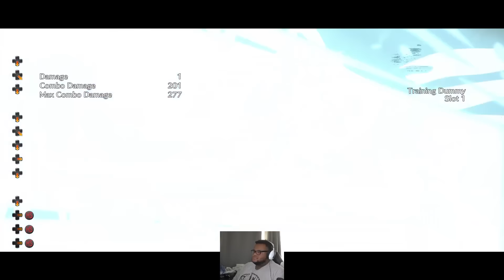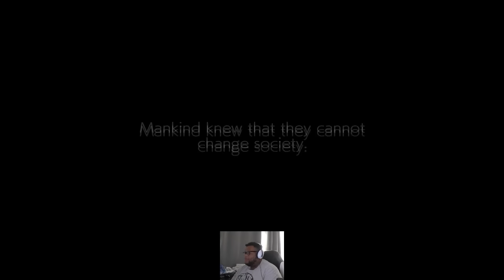Dizzy is already an insane character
We’re one step closer to Guilty Gear: Strive: Xrd Rev 2, now that Queen Dizzy is here! Let’s see if she is any good…

Arc System Works (Arcsys) has recently made Guilty Gear Strive, the latest entry in the Guilty Gear franchise! This fighting game is heralded for its use of Rollback Netcode, included on all platforms Playstation 4 (PS4), Playstation 5 (PS5), and PC (Steam). Recently Arcsys has released it's latest season pass character, A.B.A!